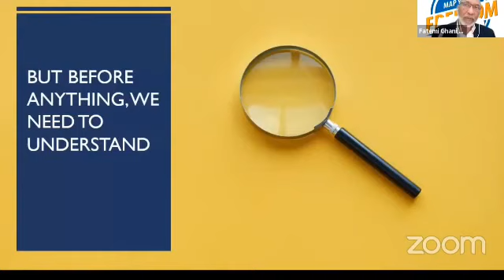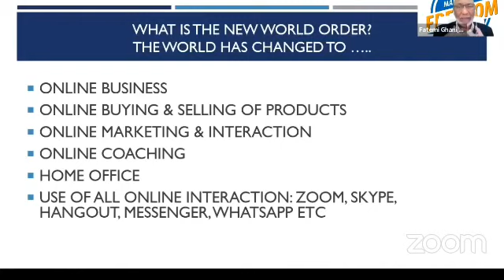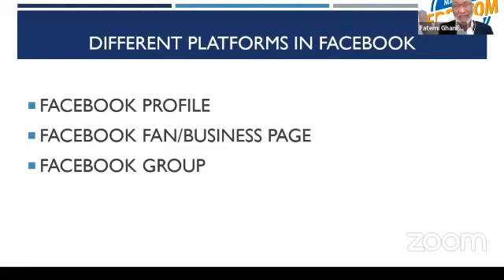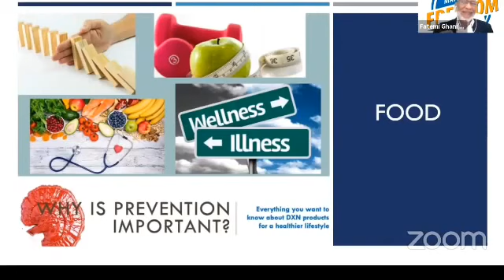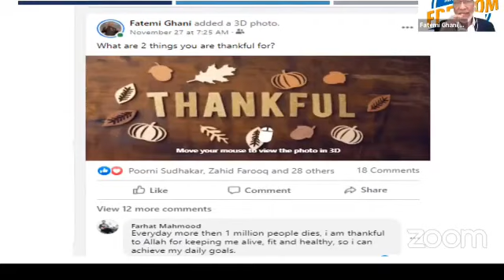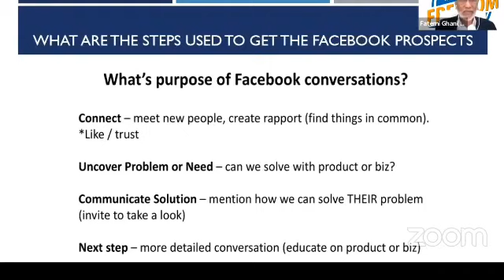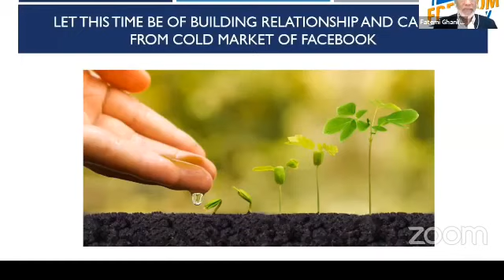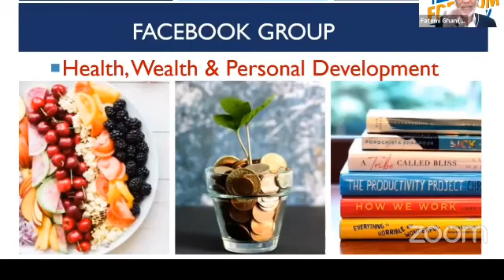How to Do DXN Business Online HOW TO PROSPECT ONLINE Social Media Business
Actually people's are eat and drinking general food and drinking which is not much nutrition and health benefit ,dxn products is maximum vitamin and nutrition even medicinal element too ,so only who love and care their health that type people's eat and spreading information too other people's and earn good income too

Name:
Country:
Nationality:
Birth date:
Gender:
Mobile number:
Your Address: